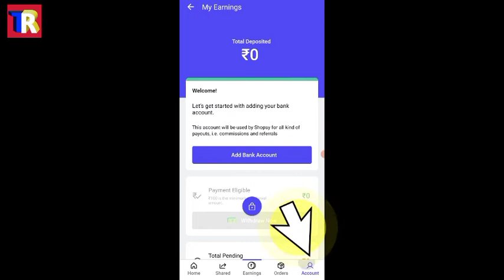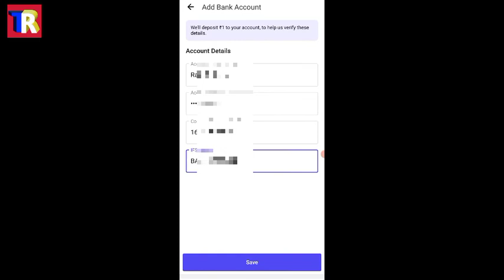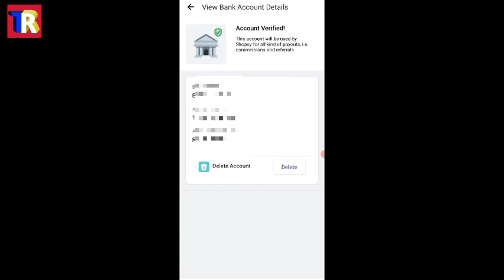Shopsy App se apni Earning ko bank me kaise withdraw karte h || Shopsy me bank account kaise add kre